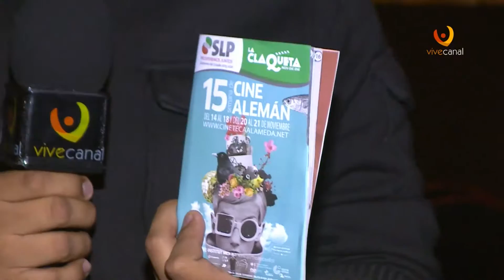MASCOTAS PROGRAMA 25 NOVIEMBRE